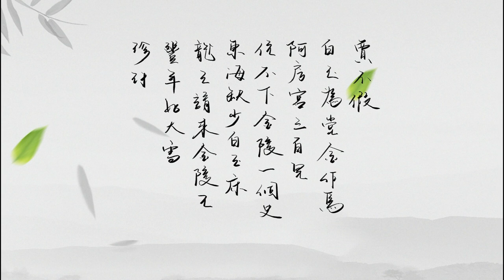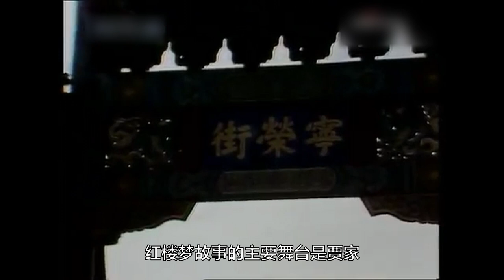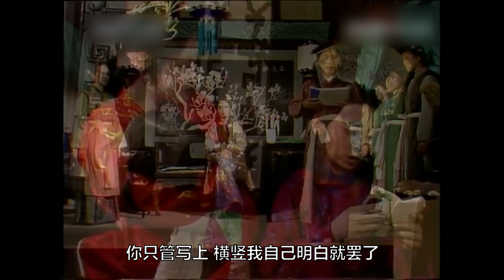王夫人（上）——完美掌家人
作为男主角贾宝玉的母亲，王夫人在《红楼梦》读者中的风评不高。在很多读者心中，王夫人伪善，嘴上说着慈悲为怀，却辣手摧花。可王夫人出身名门，丈夫身居高位，儿女双全，掌家理事，是那个时代几乎所有女性追求的人生理想，是个完美的掌家人。

护官符：
贾不假，白玉为堂金作马。
阿房宫，三百里，住不下金陵一个史。
东海缺少白玉床，龙王来请金陵王。
丰年好大雪，珍珠如土金如铁。